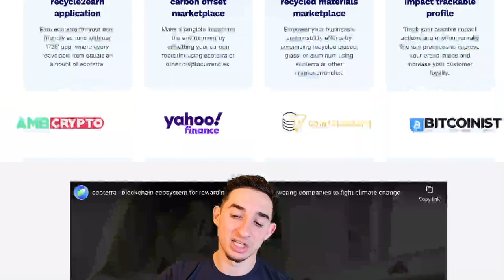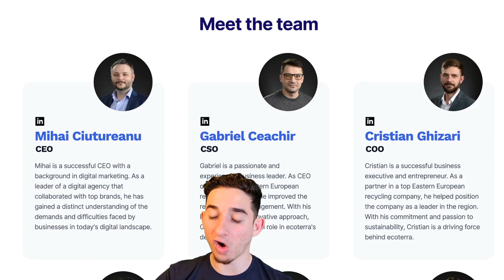Ecoterra - Raises Over $3.2 Million in Presale 🚀